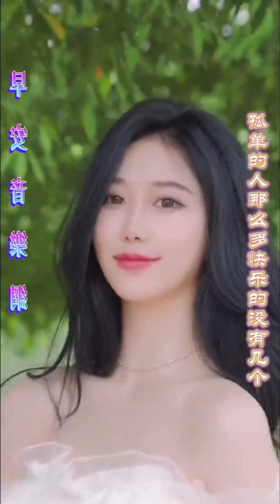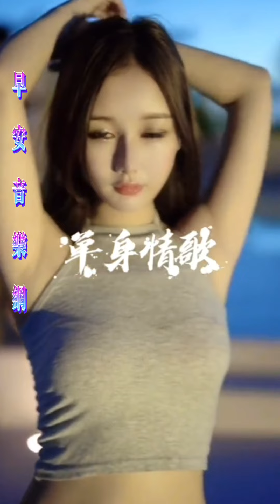黃曉鳳【單身情歌】